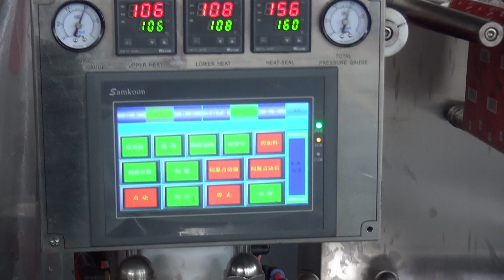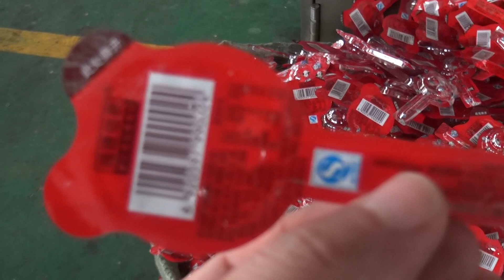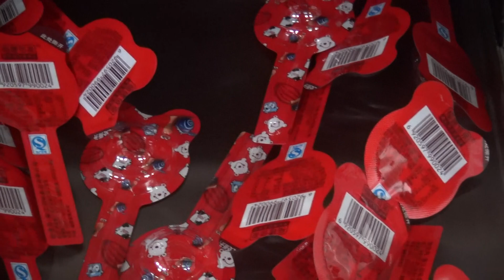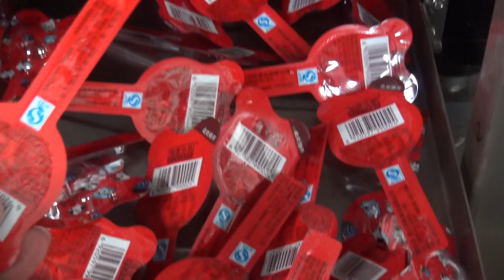লিচু এন্ড হ্যালোজেন এর এর কাপ মেশিন এক মিটিং মেশিন অটো ফিলিং সিলিং এবং প্যাকেজিং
সাউথ বেঙ্গল ইঞ্জিনিয়ারিং অ্যান্ড কন্ট্রোল  বাংলাদেশ আনলক লিচু , হ্যালো হ্যালো, কাপ জেলি, কাপ সিলিং সিলিং।স্বয়ংক্রিয়ভাবে এই মেশিনটি পরিচালিত হবে এই মেশিন দ্বারা প্রথমে ফল থেকে কাপ তৈরি হবে কাপ তারপর কাপটি ফিলিং এবং সিলিং হয়ে স্বয়ংক্রিয় হাতে বের হয়ে আসবে এই মেশিনটি চাইলে ঘণ্টায় 10 হাজার থেকে 20 হাজার পিস পার্কিং করা যায়। এই মেশিনটির খুব স্বল্প মূল্যে আমরা বাংলাদেশে বাজারজাত করে থাকছি.+০৮৮০১৭৩৭৭৫৯৫৯৫.+৮৮০১৮৯৩৪০৯৫০০-৫